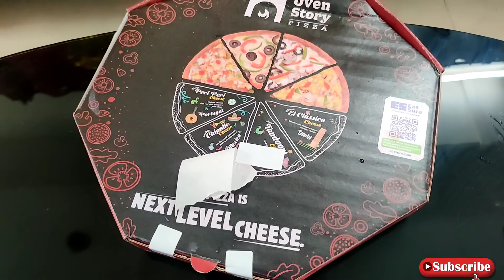I Ate only PIZZA for 24 Hours 🍕😍 ll PIZZA Eating Challenge ll Smile with Debarati ll Food Challenge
Hi Friends,
This is Debarati Ganguly